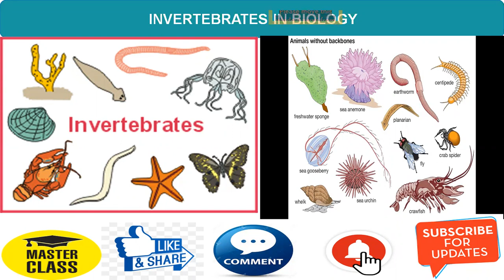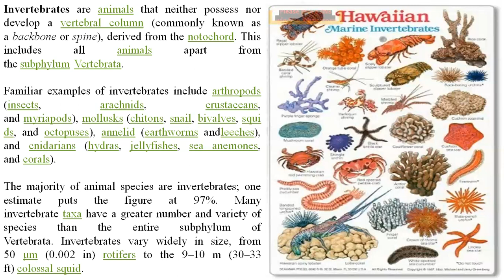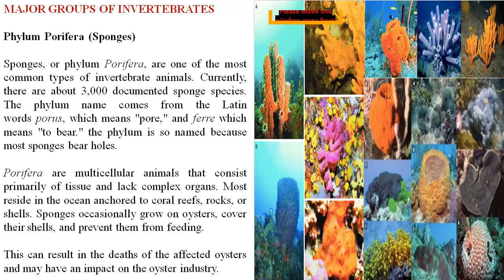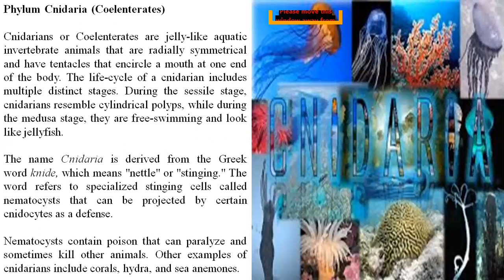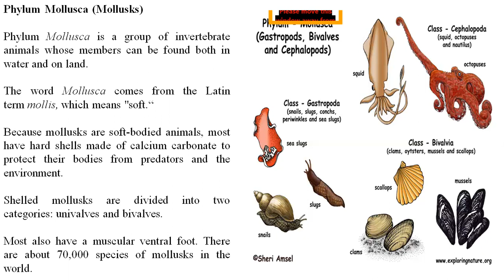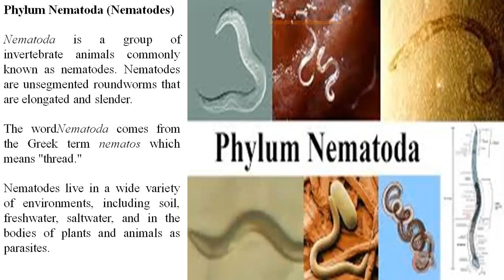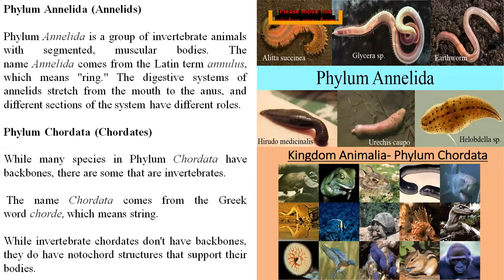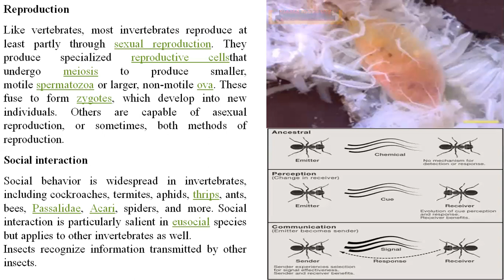INVERTEBRATES IN BIOLOGY